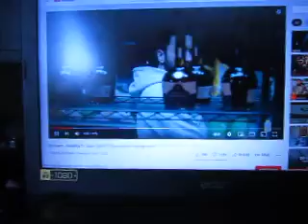Godzilla Eminem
Discussion qnd life updates